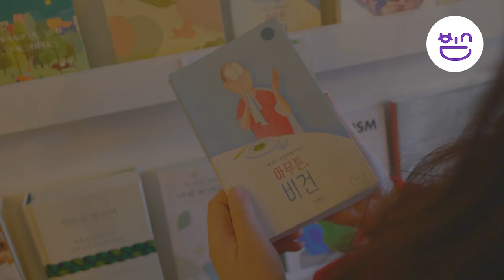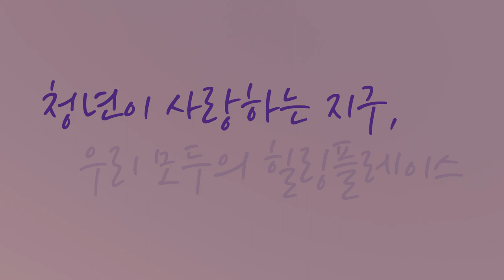[아보라카다보라 다 이뤄져라] 지구를 지켜라!!! 대구 청년들이 운영하는 힐링플레이스는 바로 여기!!!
답답한 도시. 숨쉬기마저 힘든 지구.
지구를 생각하는 청년들의 힐링플레이스는 없을까?

대구에서 가장 힙한 지구를 위한 공간!!
지금 같이 떠나봐아~~~요~~~(누구보다 힙하게~!~!~!)

1.노모뉴 - 버려지는 의류 쓰레기를 줄이고자 시작한 활동으로, 의류, 액세서리, 현수막 등 다양한 재료를 이용하여 새로운 가치를 담은 제품을 만들어내는 업사이클링 빈티지 의류 렌탈&구매샵

2.책빵고스란히 - 책빵고스란히는 동물성 재료 없이 ‘자연을 닮은, 마음을 담은 빵’을 만드는 비건 카페이면서, ‘전환의 씨앗을 품은 따뜻한 책’ 들을 소개하고 판매하는 동네 책방

3.커먼포그린 - 플라스틱 없는 일상을 경험하고, 건강하고 맛있는 음식을 즐길 수 있는 제로웨이스트샵&비건카페이며, 로컬과일·채소와 각종 양념, 세제 등도 필요한 만큼만 포장재 없이 판매